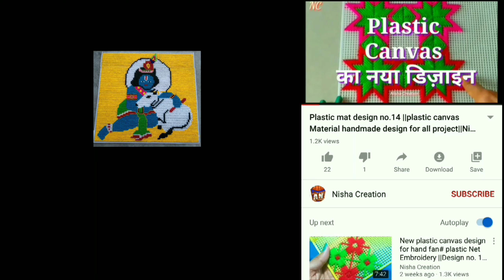.Plastic canvas hand fan, Toran Patty design no.22 || मैटी में बनायें हाथ का पंखा|| Nisha Creation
GOOD MORNING/ नमस्कार/ सस्त्रियकाल/आदाब
 मित्रों,
आप सभी लोगों का हमारे ‘यूट्यूब चैनल’ “NISHA CREATION” में बहुत बहुत स्वागत है | हम अपने वीडियो में ऊन से बनने वाले नये नये होम डेकोरेशन के लिए सजावटी चीजे बना कर सिखाते हैं |
जैसे |- प्लास्टिक मेट या कैनवास में डिज़ाइन , हैंड फैन डिज़ाइन, तोरन डिज़ाइन, फ्लावर पॉट , टेबल मेट , डोर- मेट, इत्यादि |